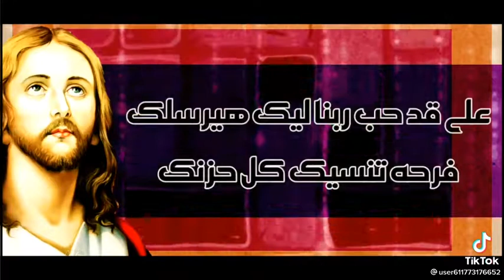رساله من السماء _ربنا مش هسيبك هيعوضك عن كل حزن بفرحه كبيره تنسيك كل حزن والم